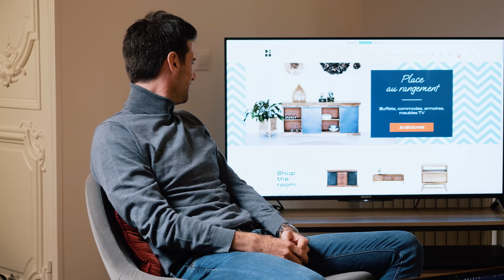Atteindre 20 millions d’€ de CA en appliquant le lean au e-commerce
Les Brutes e-commerce Saison 2, c’est parti 🔥

Si tu as raté la saison 1, laisse-moi te présenter rapidement l'objectif du podcast des Brutes E-commerce !

Pour faire simple, c'est le podcast qui décrypte la croissance des plus belles marques e-commerce françaises. Notre unique but est de répondre à cette question : comment ont-elles grossi ? 🎯

Pour ce neuvième épisode des brutes e-commerce, je reçois Pierre Leblond le fondateur de Rendez-vous déco, Hartô ou encore Mister babyfoot : N°1 du baby foot sur internet.

Chapitrage

00:00 : Introduction
01:00 : Genèse du projet : comment tout a commencé ?
04:14 : Pourquoi s’être lancé dans le mobilier ?
04:54 : Comment avoir 1M ?
06:24 : Comment grossir en tant que distributeur ?
07:34 : L’importance de la diversification du catalogue
09:32 : La stratégie de démarrage : avoir l’offre la plus complète
10:24 : Le lien entre Mister baby foot et Hartô
12:20 : Focus sur Hartô
13:57 : L’implication de Pierre Leblond dans ses 3 projets
15:00 : Comment survivre face au marché concurrentiel ?
17:70 : Tirer son épingle du jeu
20:53 : L’expérience d’une DNVB à l’étranger
23:04 : Les conseils pour aller chercher le marché à l’international
26:50 : Analyse de la méthode Lean
32:50 : Le lien entre RDV Déco et Lean
37:40 : Le lean, un levier de croissance
38:55 : Par où commencer avec le Lean ?
41:20 : Focus sur la résolution de problème
44:54 : Les futurs challenges
48:54 : Des stratégies d’entreprises à conseiller ?

Et si tu en veux encore plus ! N'hésite pas à cliquer sur ce lien :

Et oui, cette nouvelle saison, c'est du format vidéo 🎥  + du format audio 🎧  !

- Pour bosser avec Coudac ça se passe ici :

4 expertises, 4 agences made in Coudac :

📞 Coudac - Pour scaler ton e-commerce grâce aux social ads

Pour bosser avec Coudac

📈 La Caverne des Scroll Stopper avec les meilleures créas Facebook Ads analysées chaque semaine :